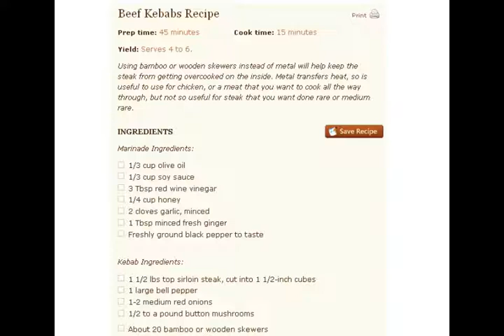Beef Kebabs Recipe